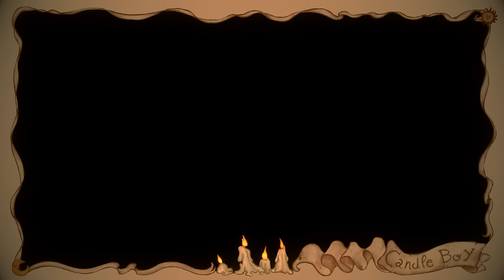Steampianist - Candle Boy Feat. Oliver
For the Light and Darkness collaboration and for the 10th anniversary

A song about a hero :)

Music and Story by Steampianist
Art by Maegae
Lyrics by ginoplaysguitar
Video by Elbo

Character from morbid-morsel

German translation by STORYoshi
Spanish translation by Poisonous
Chinese translation by Ziying Wang

Lyrics

There once was a boy who liked work outdoors
Skin fair as parchment that spilled on the floors
Out of his head grew a rope of some sort
And everyone thought him unusual of course

Oh someday his day would come
But someday was far too far.. away for a dream
To find him awake
To finally be someone or something as great

Oh Candle Boy, Candle Boy heart made of wax
Humble beginnings for destiny grand
Oh Candle Boy Candle Boy beacon of light
Soon you will shine like the stars on the darkest of nights

One day the children did not make it home
We called out their names to no answer
Darkness had come like the bite of a wolf
And drag the poor souls to the depths of the woods

Candle boy only boy brave volunteer
Foolish enough to ignore all his fears

So why did their mothers smirk
And why were we holding back... the tears from our eyes
We cried the wrong kind
What was so funny were we just as blind

Oh Candle Boy Candle Boy Heart made of Steel!
Show us the meaning of courage and zeal

Under forest canopy thick
Where the sun light peaks through the leaves and...
Casted shadows thin dimly lit
Looming taller on the wrong side of time

It's run out
There the children lie.
Sleeping Peacefully...

Hey do you know where you are?
Wake up it's late and you've wondered too far
Steady let's walk hand in hand
Candle boy said as he thought of a plan

Night falling down on their heads
Echoes of noises from things best unsaid
New moon rising in the sky
They tried to savor the last of their sight

Pitch Black the warmth of a breath..
Winding it's way up the backs of their necks
Circle they've been there before
Too dark to run and too cold to ignore

Oh is this the end of candle boy's tale
His dream were so big was he fated to fail
or was it the story of the ballads we sing
Of unlikely heroes who give everything

Oh Candle Boy Candle Boy heart made of flames
Light up your wick would you show us the way
Oh Candle Boy Candle Boy Champion at last
Melting away for the ones you must protect

"Candle boy light your wick Candle boy lead the way"

Candle boy Candle boy

Light the Candle Boy Candle boy
Humble beginnings of destiny grand
Candle boy Candle boy beacon of light
Brilliantly shining like stars in the sky

Brilliantly shining like stars on the darkest of nights

Candle boy Candle boy heart made of ash
Now all that's left is a puddle of wax
Candle boy Candle boy you saved the day
You'll live forever in our memories...